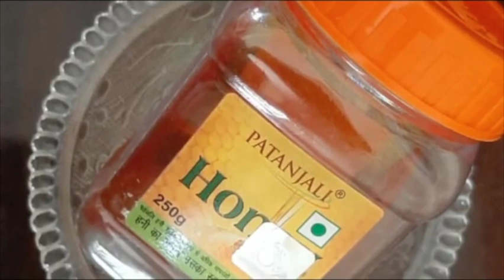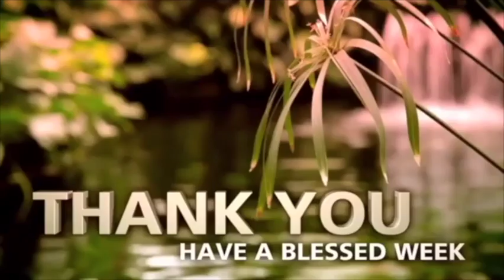When I Want Instant CELEBRITY Glow on Face without Going Parlor, I Use This MIRACLE ANTI-AGING Cream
60 साल तक बुढ़ापा फेस को छूभी नहीं पायेगा👌 इससे रोज मसाज करे, फेस दिखेगा इतना टाइट साफ़, ग्लोइंग DIY, Homemade Fruit Facial Massage Cream for Glowing & Glossy Skin
DIY Facial Massage Cream for Spotless, Smooth, Tight and Glowing Skin
She is 60 but looks 30 with anti aging face massage झुरिया जड़ से खत्म👌skintightening